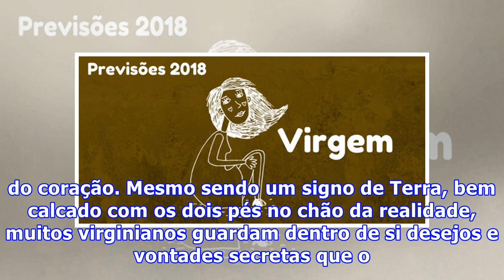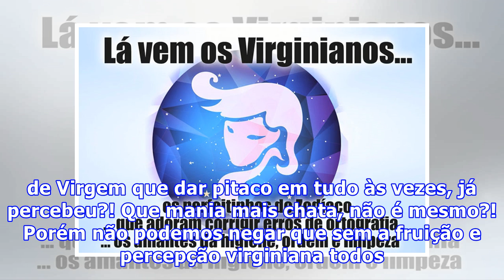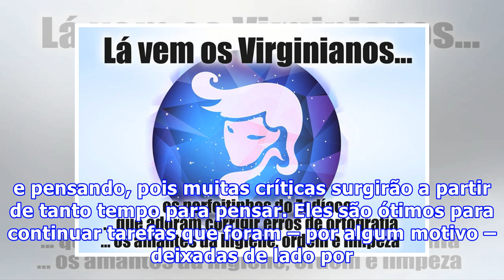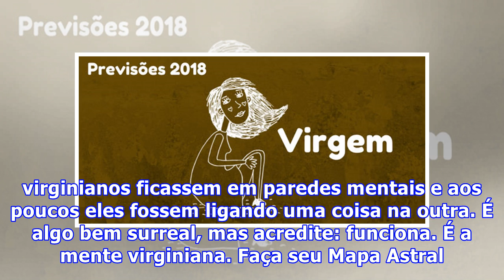Virginianos: quem são, de onde vêm, o que querem?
Quando os virginianos nasceram? 23 de Agosto a 22 de Setembro Quem são? São povos conhecidos por serem um pouco chatos. Todos os outros seres do mundo inteiro conhecem a fama de críticos, perfeccionistas e extremamente obcecados pela perfeição. Mas convenhamos: como atingir a perfeição se eles mesmo...